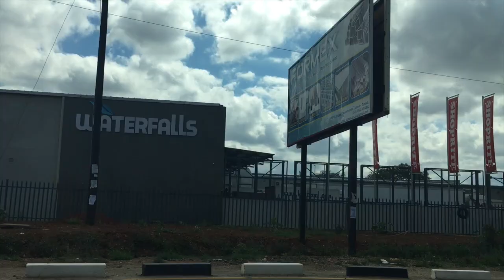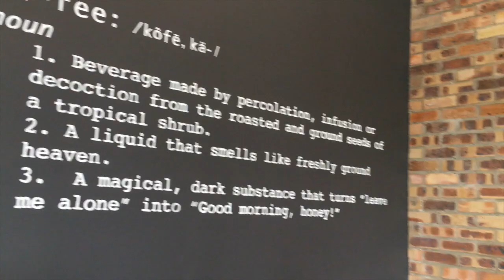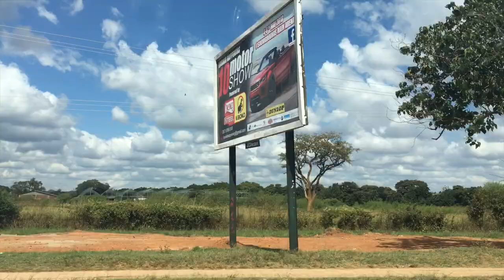Lusaka Vlog 4: Garden City & Soweto Market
Hi guys,

Vlog 4 is here, I got to check out Garden City and the lovely Brew Me Coffee Shop, fell in love instantly.

Then headed to Soweto Market for an amazing photoshoot with Emmanuel an award winning Photographer in Zambia.

Be sure to follow these amazing Zambian creatives, tags below;

Tamara Zyambo                 @tamarra_zy
Beliya Ndlovu               @beliyandlovu
Martyn Mwiko               @the_every_mvn
Emmanuel Mwiche            @bichriphoto
Manasseh Suzyo Ngoma @manass3h_jr